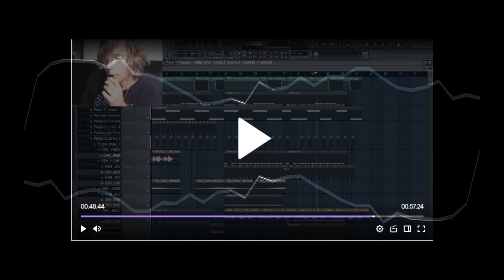twitch AD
should i go back to orignal window capture + webcam view mode ?